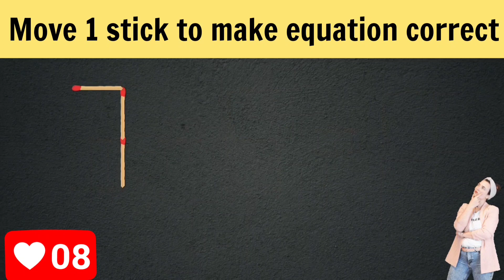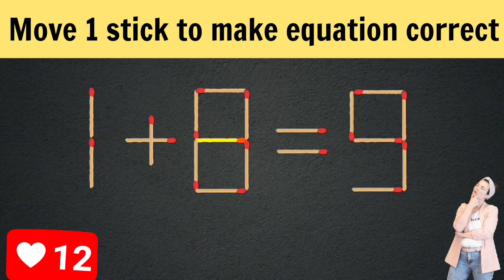Logic puzzle.Move 1 stick to make equation correct